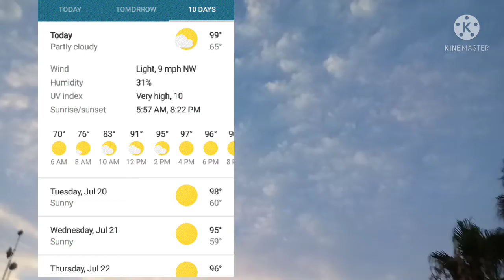7/19/21 Morning sky view/Sunrise thru the cover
Taken on 7/19/21 @ 6:07 am. Observing the morning sky view and the sunrise thru the sky cover.